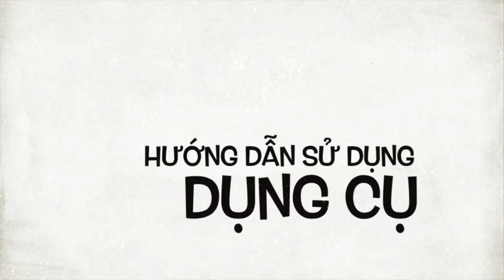Chày day huyệt (Chày đâm tiêu) Diện Chẩn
Công dụng chày day huyệt cạo gió

Công dụng: Day ấn các huyệt trên mặt, cổ gáy, vai, cánh tay, bàn tay, bàn chân. Trị cảm cúm, đau nhức cổ gáy vai lưng...